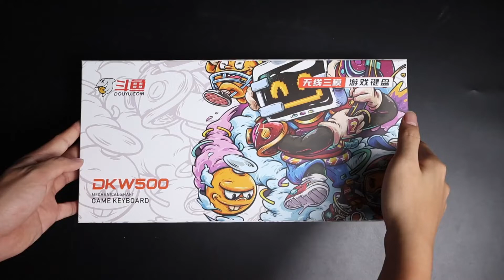键评丨高度定制的的骚气键盘（斗鱼DKW500机械键盘开箱测评）【Kimorebis-键】